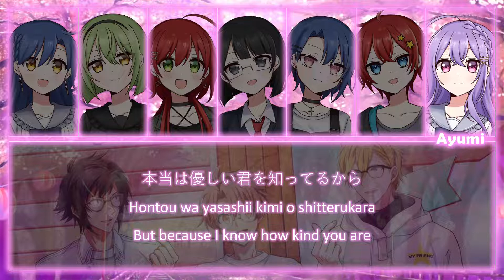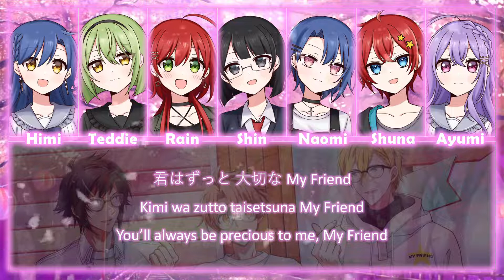[ ESi7H ] Idolish7 (Pythagoras Trio): My Friend「Smule Cover」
🎼 "I’m glad that we met, thank you. You’ll always be precious to me, My Friend."

[ Roles ]
- Unit: Idolish7 (Pythagoras Trio)
- Vocals by Shincyl, Naomi, Teddie, Ayumi, Himitsu, Rain, Shuna

Presenting our fifth vocal cover by Team i7Harmo.